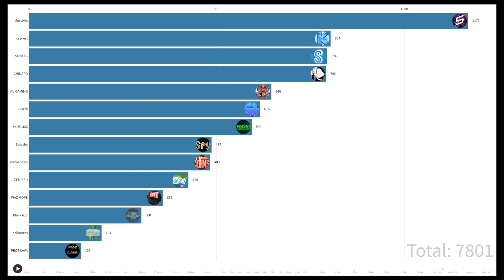MOPE.IO MOST SUBBED SMALL YOUTUBERS // 9 MARCH - 26 APRIL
i hope you like that type of videos

►Copy my clan tag if you want to use it in game:
(ჯჯ) or (XX)